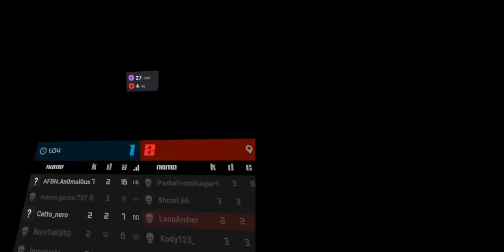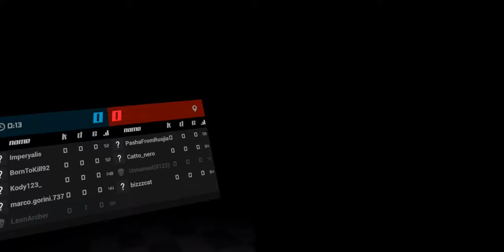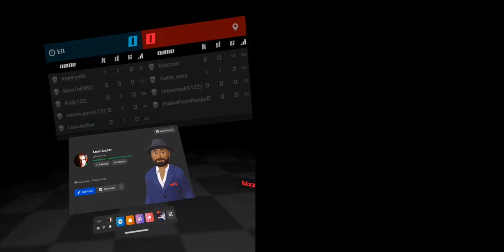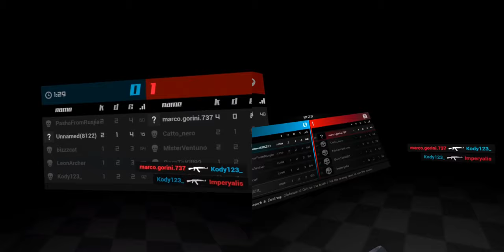2022 11 05 Pixel vs Italians